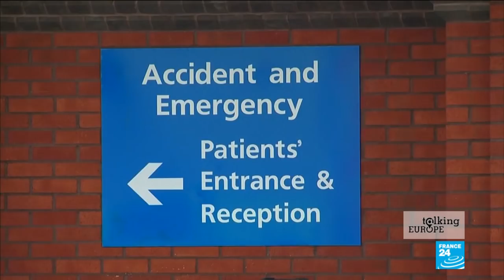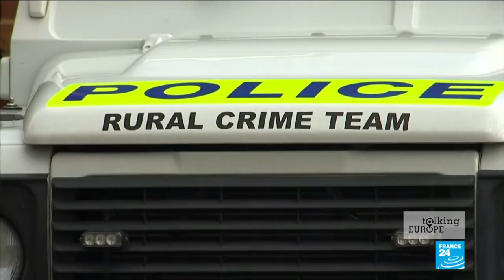Diplomacy in a cold climate: Russia-EU relations chill over Skripal poisoning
Wherever you are in the world, Russia hasn’t been far from the headlines lately – and neither has the British city of Salisbury. That's where a former Russian spy and his daughter were discovered in early March, victims of a chemical attack. Since then the UK has galvanised the joint backing of the entire EU to point the finger at Russia. But Russia isn't taking it lying down - there have been expulsions of more than 150 diplomats on either side, and the story is far from over.
Produced by Isabelle Romero, Anaïs Guerard and Roxane Runel